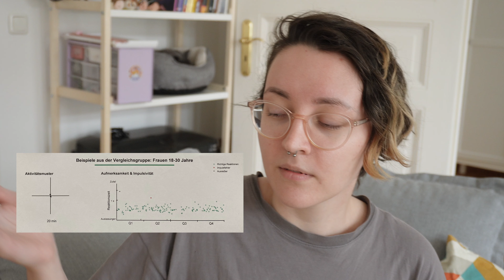I didn't notice I have ADHD for 25 years because of my art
Umm wanna hear some ADHD talk and how is it related to me being an artist? Thoughts?

📸 EQUIPMENT:
Sony ZV-E10 with kit lens
Rode Microphone
Joby GorillaPod 5k & Geekoto Tripod